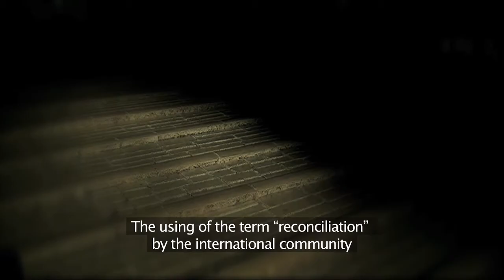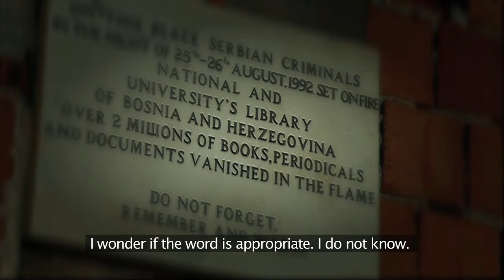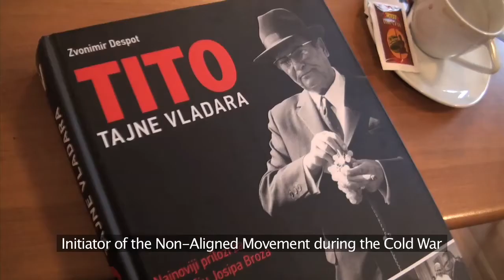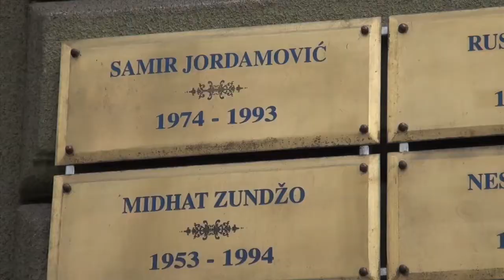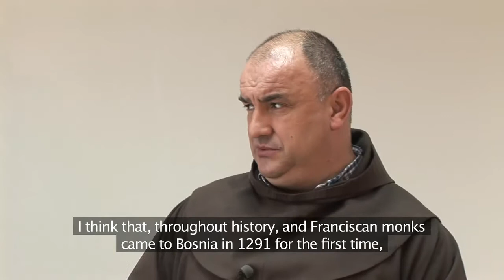The Balkans master 1 part A-en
Documentary film

With the support from the European Commission DG Enlargement